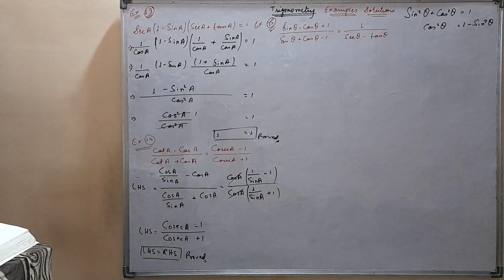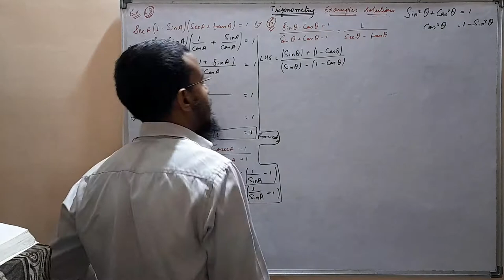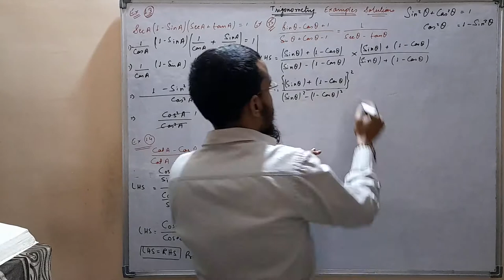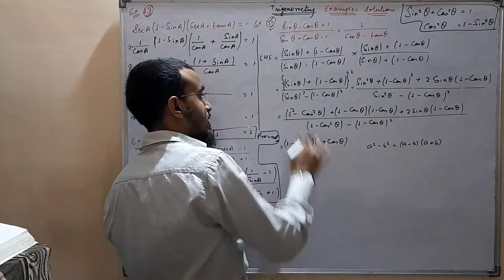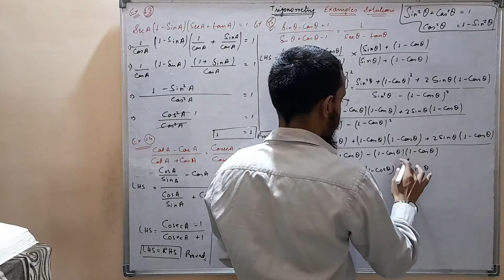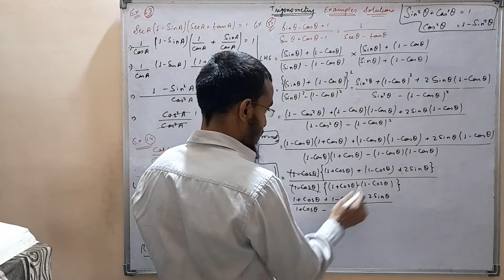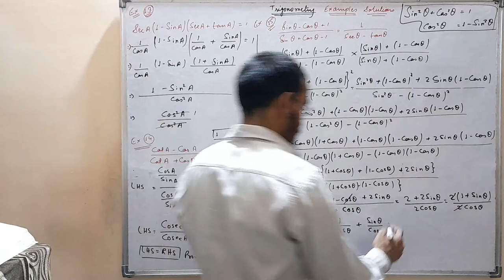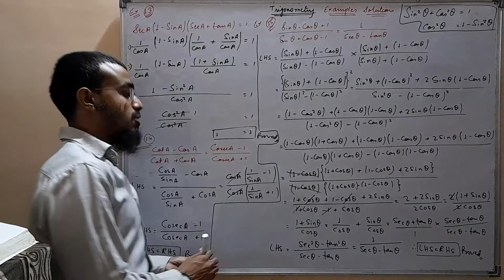Trigonometry Class10 Ncert Example 15 | mcert example 15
Ncert Solutions Examples